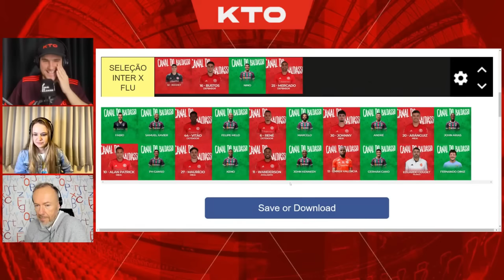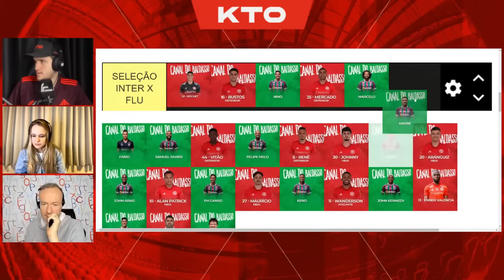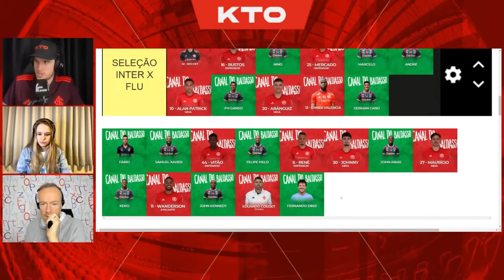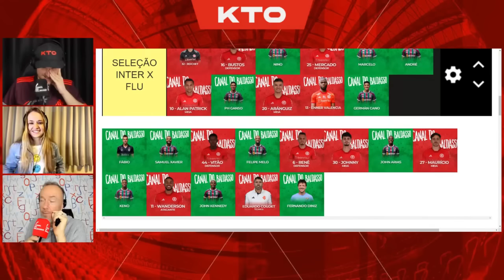BALDASSO FAZ O MANO A MANO DE INTER X FLUMINENSE | SUPERCORTES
0:00 INTRODUÇÃO
0:06 SOS MULTAS
0:42 BALDASSO PROJETA O FLUMINENSE
3:08 BALDASSO PROJETA SEQUÊNCIA NO BRASILEIRO
4:24 SOBRE "VOLTAR VIVO" DIANTE DO FLUMINENSE
6:45 LÍDER ASSESSORA
7:19 O FLU TEM OBSESSÃO PELA LIBERTADORES MAS ERA MELHOR PEGA-LOS
8:25 COUDET E DINIZ: AS SIMILARIDADES
9:46 MANO A MANO DE INTER X FLU
13:09 BALDASSO RECLAMA DA LIBERTADORES NÃO ZERAR CARTOES

Tá com dificuldade de pagar as parcelas do carro, do caminhão que comprou?
Medo de busca e apreensão?
Empresário está com dívidas bancários impagáveis?
Faça como o Gabriel, devia 70mil e quitou por 15mil. Economia de 55mil
Conversa com Líder Assessoria!
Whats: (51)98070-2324